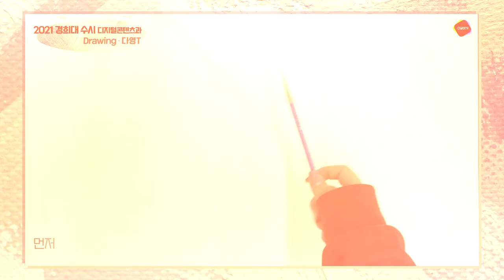2021 경희대 수시디지털콘텐츠과 다영T